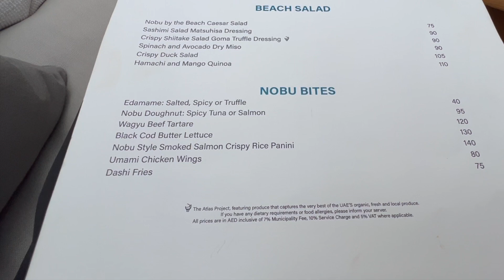SPENDING 50 HOURS in the MOST LUXURIOUS HOTEL | Atlantis The Royal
The hotel is LITERALLY the equivalent to paradise! It's 500 meters in length with 90 pools and 17 mind blowing celebrity restaurants :0